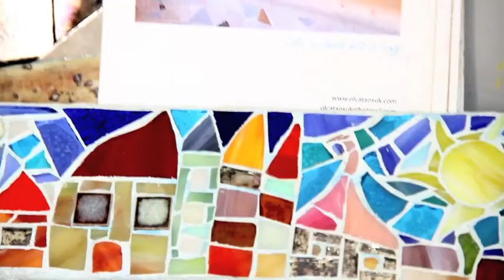Olça Tansuk Glass Mosaic artist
Olça Tansuk, takes us to an inspirational journey throughout her mosaic art decor work in İstanbul.
She gets her inspiration from the colors and light of the every day life, and as she takes a brake in a beautiful island; she collects natural stones and material that finds life in her mosaic work.
The mosaic olive tree is worked on delicately and carefully by Tansuk,to be hanged up on the walls of a Mediterranean restaurant in Bosphorus University.
Tansuk, bizleri ilham veren bir mozaik art-dekorasyon yolculuğuna çıkarır. İlhamını, hayatın renklerinden ve ışık oyunlarından alan Tansuk, mola vermek için gittiği Burgaz Ada'da topladığı doğal taşlara ve materyallere, bir mozaik ağacı yaparak, hayat verir. Sonrasında bu ağaç Boğaziçi Üniversitesi'nde yeni açılan leziz akdeniz yemekleri sunan, Harikalar Mutfağın'ın duvarını süsler.
WonderLand Cafe
Harikalar Dünyası Cafe / Boğaziçi Üniversitesi
Video by
Eda Elif Tibet
Tibettoproductions